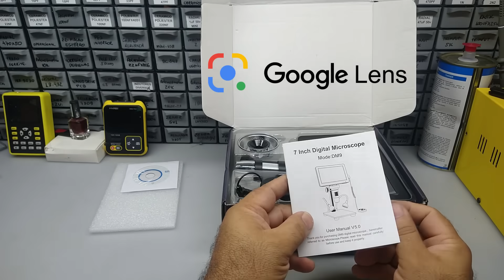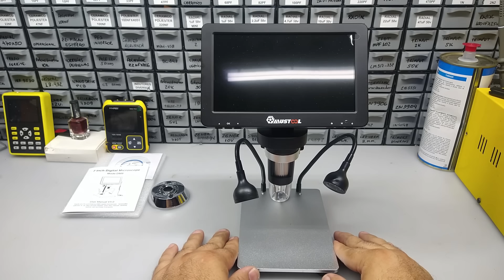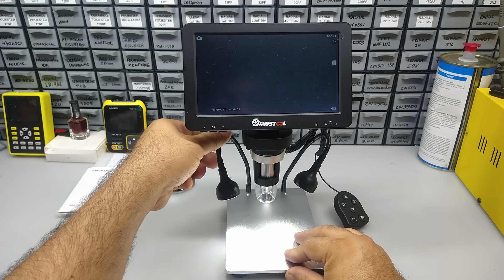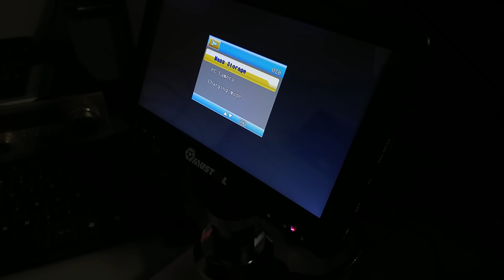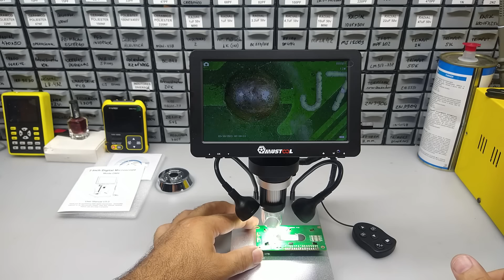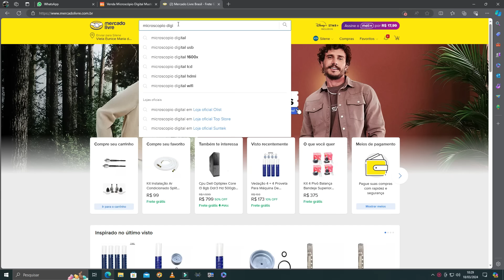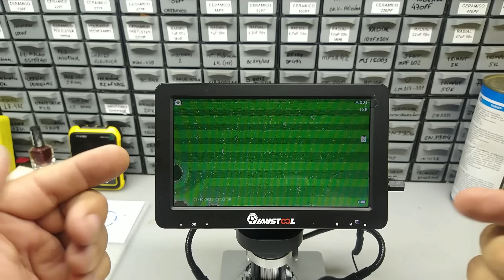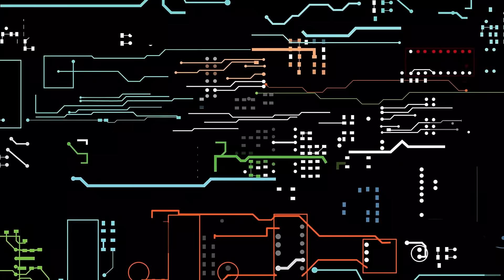Amplie suas habilidades com um Microscópio. NÃO é LUXO, é Necessidade!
Fui taxado em R$ 54,00 sobre o valor do equipamento. Compare o Valor do mesmo equipamento, mesmo com os impostos com o que você pagará comprando pelo MercadoLivre:

Um Microscópio de bancada só vem lhe trazer vantagens. Permite que você desenvolva suas habilidades técnicas para a tecnologia SMD. Isso amplia um leque possibilidades que podem lhe ajudar a ganhar dinheiro com seu trabalho.